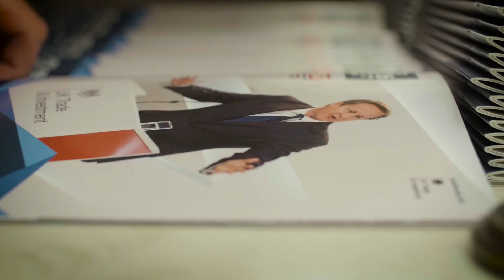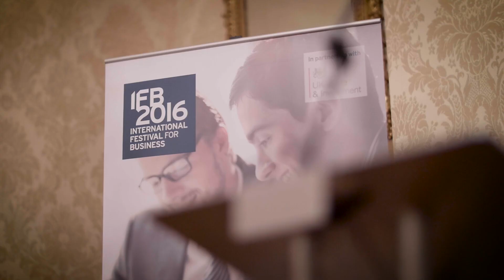IFB2016 11 Downing Street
IFB2016 brought together political and business figures from more than 50 major UK International markets at 11 Downing Street.